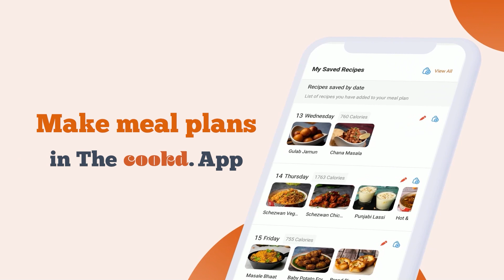High Protein Breakfast in 20 minutes | Besan Chilla for Weight Loss | Besan Chilla Recipe | Cookd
Easily made with ingredients at your home, this protienrichbreakfast is made in a flash. Popular choice for breakfast, this healthybreakfast is a quick and tasty alternative to dosa. Besan Chilla is a made using besan, ajwain, and turmeric. Make this BesanChilla with Cookd's simple recipe and don't try to share your feedback with us!

Besan Chilla Recipe:

Onion (finely chopped) - 3 tbsp
Green Chillies (finely chopped) - 1 tsp
Tomato (finely chopped) - 3 tbsp
Coriander Leaves (finely chopped) - 1 tbsp
Ginger (finely chopped) - ½ tsp

Cooking Instructions:

1. In a bowl, combine together all the ingredients except the ghee.

2. Mix well to form a lump-free, smooth, and thick batter.

3. Heat a non-stick tawa and grease with ghee.

4. Pour the batter with a round ladle and spread to the required thickness. Add a few drops of ghee.

5. Flip the Chilla when browned on the underside, about 2 mins on a medium flame.

6. Serve with pickle or raita.

From Step-by-step cooking to smart shopping lists, everything you need at one place.

With our easy to use Meal Planner, No more last minute confusions! Plan ahead what you want to cook easily.

With our unique Step-by-step Cooking mode, No more rewinds! No more rush! Cook at your own pace.